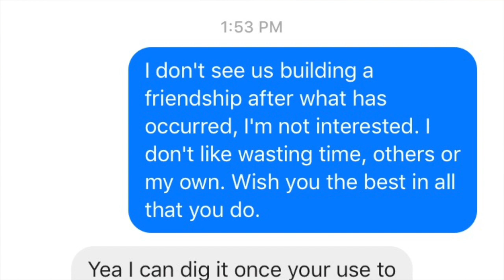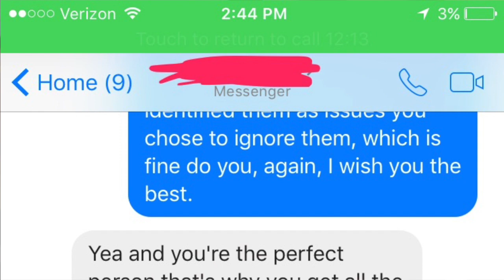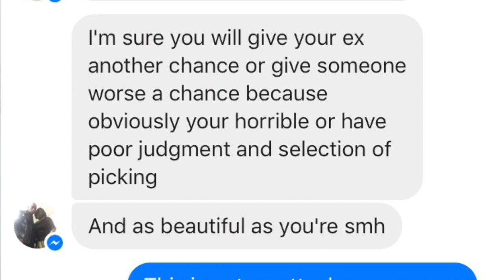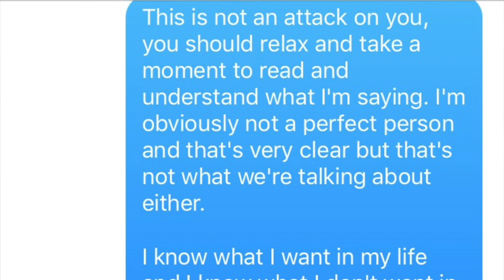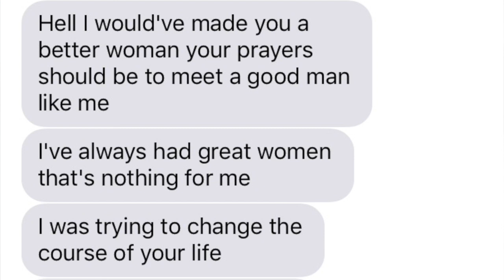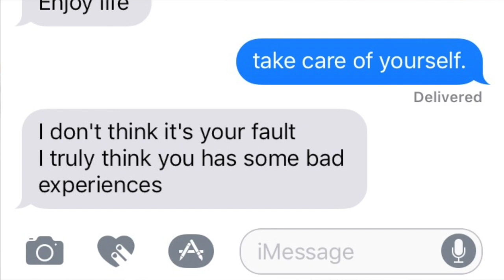Social Butterfly Ep. 17 | Part 2 of the Date from HELL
I’m back in action, I had some tech issues but that can’t stop me I am here, ya’ll know I love y’all :)

The date from HELL. This video is about a guy that asked me on a date and completely TURNED me ALL the way off. It has a PART 1 and a PART 2 so watch both videos.

Tell me what you think in the description box and don’t hesitate to request a video.

Camera used: Canon T5i Rebel
Editting software: Final cut pro 10
Edited by: Marcella Middleton